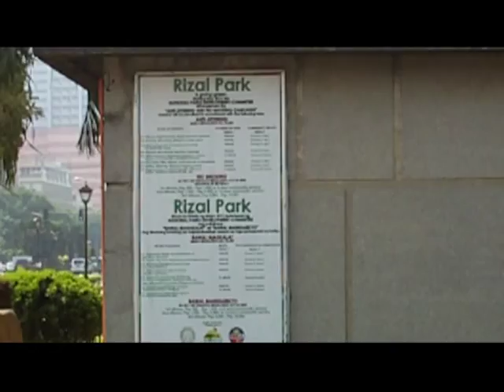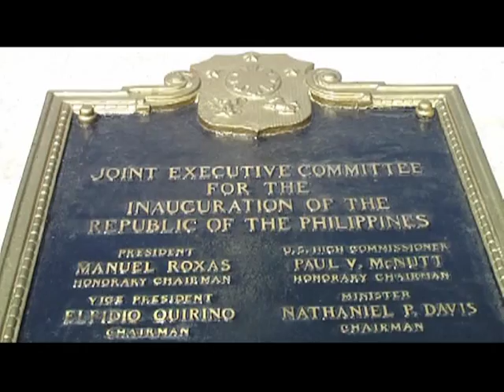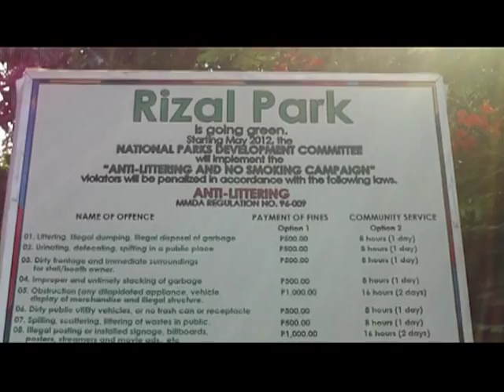Rizal Park Manila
Rizal Park!
Locally known by its previous name Luneta Park or just Luneta.

Rizal Park is like an oasis for relaxation and fun in the midst of Manila and situated next to Intramuros. Rizal Park has gardens, historical markers, plazas, a grand stadium, an observatory, an open-air concert hall, an artists' sanctuary, a light-and-sound theatre, restaurants, food kiosks and playgrounds, and dozens of fountains.
Rizal Park is in the heart of Manila's thriving financial, commercial, industrial and institutional centers, overlooking the famous and picturesque Manila Bay.

The park was a tribute to the Philippine's national hero, Jose Rizal, a doctor and novelist who was shot by firing squad at this site on December 30, 1896 on charges of fomenting local rebellion against the Spanish government.
However the Philippines declared its freedom from Spain on June 12, 1898 but the American forces quickly replaced the Spanish colonizers. The US granted the Philippines its freedom on July 4, 1946 , after the defeat of Japanese forces in the country.

At the center of it all is the 1913 bronze Rizal's monument situated a few meters away from the marker indicating the actual execution site.
An honor guard is on duty 24 hours a day. Behind the monument, the original Spanish version of the poem "Mi Ultimo Adios" is engraved, along with translations in other languages. Rizal wrote this poem while imprisoned in his cell in Fort Santiago from November 3, 1896 to December 29, 1896.
Many national dedication days are held in front of the Rizal monument.
It is also where foreign leaders attend wreath-laying ceremonies during state visits.
The park is divided into three sections beginning with the 16-hectare Agrifina Circle adjoining Taft Avenue, where the Department of Tourism and the National Museum of the Filipino People (formerly the Department of Finance) are located; followed by the 22-hectare park proper that extends down to Roxas Boulevard; and terminating at a 10-hectare open field across Roxas Boulevard fronting Quirino Grandstand along the Manila Bay.
The 31-meter Philippine flagpole is called kilometer zero, because it is where the distance of the country's towns and cities is measured from. Just beside the flagpole is Rizal monument, where foreign leaders attend wreath-laying ceremonies during state visits.